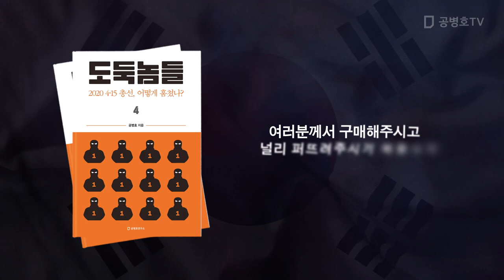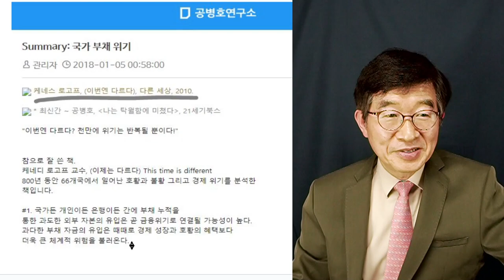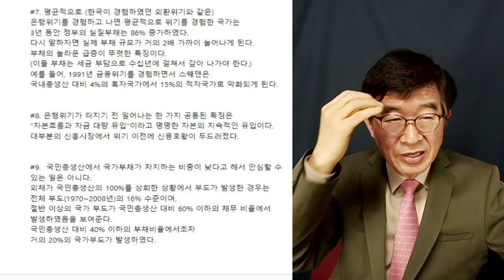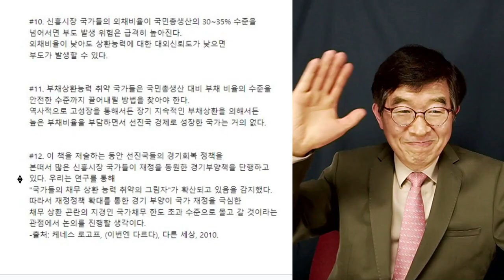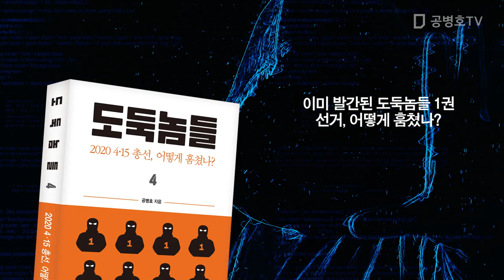부채는 증발하지 않아 / 케네스 로고프, 저서 다시 주목 [공병호TV]